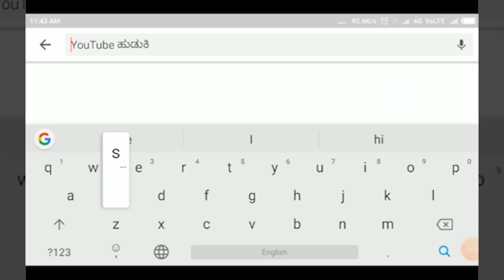RAMADURGA-ಕೋರೋನಾಸೋಂಕಿತ ವ್ಯಕ್ತಿಯ ಮೃತದೇಹದವನ್ನು ಆರೋಗ್ಯ ಇಲಾಖೆ & ತಾಲೂಕಾ ಪುರಸಭೆ ಅವರೇ ಅಂತ್ಯಸಂಸ್ಕಾರ ಮಾಡಬೇಕು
ಕೋರೋನಾ  ಸೋಂಕಿತ ವ್ಯಕ್ತಿಯ ಮೃತದೇಹದವನ್ನು  ಆರೋಗ್ಯ ಇಲಾಖೆ ಮತ್ತು ತಾಲೂಕಾ ಪುರಸಭೆ  ಅವರೇ  ಮೃತದೇಹದ ಅಂತ್ಯಸಂಸ್ಕಾರ ಮಾಡಬೇಕೆಂದು ಆಕ್ರೋಶ ವ್ಯಕ್ತಪಡಿಸಿದ
ಬೆಳಗಾವಿ ಜಿಲ್ಲೆಯ ರಾಮದುರ್ಗ  ತಾಲೂಕಿನಲ್ಲಿ ಓಬಳಾಪುರ. ಎಸ್. ಎಲ್. ಟಿ ಗ್ರಾಮಸ್ಥರು.

 ಬೆಳಗಾವಿ ಜಿಲ್ಲೆ ರಾಮದುರ್ಗ ತಾಲೂಕಿನ ಓಬಳಾಪುರ ಎಸ್. ಎಲ್. ಟಿ ಗ್ರಾಮದ ನಿವಾಸಿಯಾದ ಕೃಷ್ಣಪ್ಪ ವಾಲಪ್ಪ ಲಮಾಣಿ ಇವರಿಗೆ ಅನಾರೋಗ್ಯದ ಕಾರಣದಿಂದ ತಾಲೂಕಾ ಸರಕಾರಿ ಆಸ್ಪತ್ರೆ ರಾಮದುರ್ಗಕ್ಕೆ  ಕರೆದೊಯ್ದ ಸಮಯದಲ್ಲಿ ಇವರಿಗೆ  ಕೊರಿನಾಸೋಂಕು ತಗುಲಿದೆ ಎಂದು ವೈದ್ಯರು ಹೆಚ್ಚಿನ ಚಿಕಿತ್ಸೆಗಾಗಿ ಬೆಳಗಾವಿಗೆ ರವಾನಿಸುವುವಾಗ ದುರಾದೃಷ್ಟ ರೋಗಿಯು ನೇಸರಗಿ ಹತ್ತಿರ ಸಾವನ್ನಪ್ಪಿದ್ದು ಮತ್ತೆ ತಾಲೂಕಾ ಸರ್ಕಾರಿ ಆಸ್ಪತ್ರೆ ರಾಮದುರ್ಗಕ್ಕೆ  ಮೃತದೇಹವನ್ನು ತಂದಿದ್ದು ಆರೋಗ್ಯ ಇಲಾಖೆ ಮತ್ತು ಪುರಸಭೆಯವರು ಮೃತ ದೇಹವನ್ನು ನಿಮ್ಮ ಗ್ರಾಮದಲ್ಲಿ ಅಂತ್ಯಸಂಸ್ಕಾರ ಮಾಡಿಕೊಳ್ಳಿ ಎಂದಾಗ ಗ್ರಾಮಸ್ಥರು ಸೋಂಕಿತ ವ್ಯಕ್ತಿಯ ಮೃತದೇಹವನ್ನು ಸರ್ಕಾರದ ನಿಯಮದಂತೆ ನೀವೇ  ಅಂತ್ಯಸಂಸ್ಕಾರ ಮಾಡಿಕೊಡಬೇಕೆಂದು ಗ್ರಾಮಸ್ಥರು ಹೇಳಿದಾಗ.
ಒಪ್ಪದ ಅಧಿಕಾರಿಗಳ ಮೇಲೆ ಆಕ್ರೋಶ ವ್ಯಕ್ತಪಡಿಸಿದರು.

 ಆ ಸಮಯದಲ್ಲಿದಲ್ಲಿ  ಮಾತನಾಡಿದ ಗ್ರಾಮಸ್ಥ ಶಂಕರ ಲಮಾಣಿ ರವರು  ನಮಗೆ ಈ  ಹಿಂದೆ ರೋಗಿಗೆ ಯಾವುದೇ ರೀತಿ ಸೋಂಕು ಇದೆ ಅಂತ ಹೇಳಿಲ್ಲ ಸತ್ತ ನಂತರ ರೋಗಿಗೆ ಕೊರಿನಾ ಪಾಸಿಟಿವ್ ಇದೆಯೆಂದು ರಿಪೋರ್ಟ್ ಕೊಡ್ತಿದ್ದಾರೆ ಮತ್ತು ಮೃತದೇಹವನ್ನು ಅವರೇ ಅಂತ್ಯಸಂಸ್ಕಾರ ಮಾಡಿಕೊಳ್ಳಿ ಅಂದಾಗ  ಅಧಿಕಾರಿಗಳು ಒಪ್ಪಿಕೊಳ್ಳುತ್ತಿಲ್ಲ ಮತ್ತು ಈಗ ರೋಗಿಯ ಸಂಬಂಧಿಕರಿಗೆ  ಮೃತದೇಹವನ್ನು ವೈದು ಅಂತಸಂಸ್ಕಾರ ಮಾಡಿಕೊಳ್ಳಿ ಅಂತ ಅಧಿಕಾರಿಗಳು ಹೇಳುತ್ತಿದ್ದಾರೆ ಓಬಳಾಪುರ ಎಸ್.ಎಲ್, ಟಿ.  ಗ್ರಾಮಸ್ಥರಾದ ನಾವು ಯಾವುದೇ ಕಾರಣಕ್ಕೂ ಅಂತ್ಯಸಂಸ್ಕಾರವನ್ನು ಗ್ರಾಮದಲ್ಲಿ ಮಾಡಿಸಿಕೊಳ್ಳುವುದಿಲ್ಲ ಎಂದು ಅಧಿಕಾರಿಗಳ ಮೇಲೆ ಆಕ್ರೋಶ ವ್ಯಕ್ತಪಡಿಸಿದರು.

 ರಾಮದುರ್ಗ ತಾಲೂಕಾ  ವರದಿಗಾರರು ರಮೇಶ ರಾಯಬಾಗ ಸತ್ಯಂ ಟಿವಿ